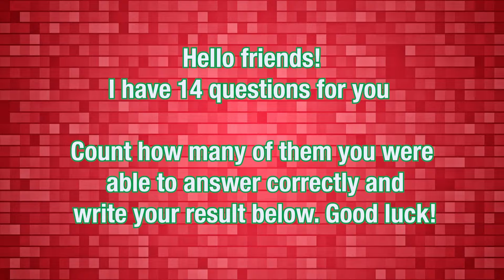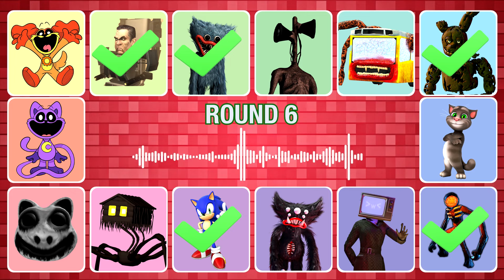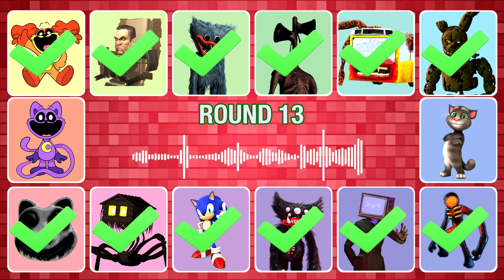Guess The Monster Voice Bus Eater, Spider House Head, Siren Head, ZOOnomaly Coffin Dance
💥 In this Guess The MONSTERS VOICE video you will see:
DogDay, GMan, Huggy Wuggy, Siren Head, Bus Eater, Springtrap, Talking Tom, Figure, Tv Woman, Killy Willy, Sonic, House Head, Zoonomaly, Catnap